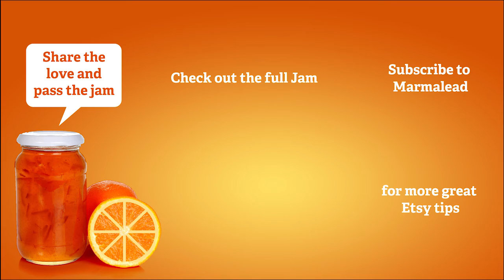Etsy Jam Scoops - Boost Your Sales By Using Niche Keywords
This one seems a little counterintuitive. If I'm picking more niche keywords, wouldn't that mean I'm getting less views on my listings? Yes, it sure would. Basically, instead of covering more ground with your keywords and being very spread out, you would want to target keywords that are very specific. You're not gonna get as much traffic with niche keywords but you're gonna get more buyers. You are going to get more people with intent to actually buy. You're going to get a higher conversion rate because people already have an idea of what they want.